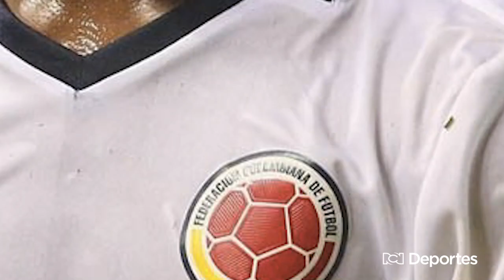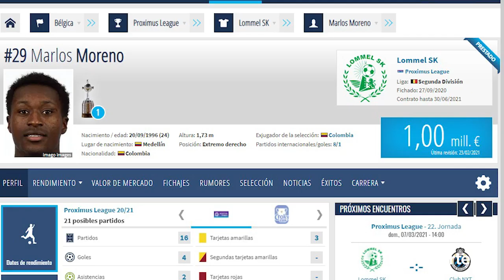LA REVANCHA DEL FÚTBOL: MARLOS MORENO BRILLA EN BÉLGICA